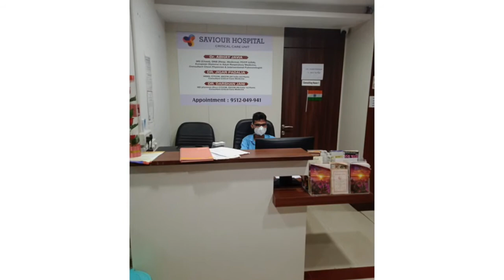Meet Dr. Darshan Jani, MD Physician, IDCCM(AIR1) achieved his dream of having a Critical Care Centre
Meet Dr. Darshan Jani, MD Physician, CTCCM, IDCCM (AIR 1), a critical care physician(intensivist), based out of Rajkot who entered the doctorpreneur academy with a dream of opening a Critical Care Super Speciality Unit and just over six months into the community, he was able to achieve his dream. He now has a dream of having a bigger setup in the next few months.
Watch his inspirational journey to know-

✅  What was his mental challenges as he was working
✅  How one of a friend left them in between and how he bounced back
✅  How Doctorpreneur Academy community has helped him
✅  How he has transformed in this journey